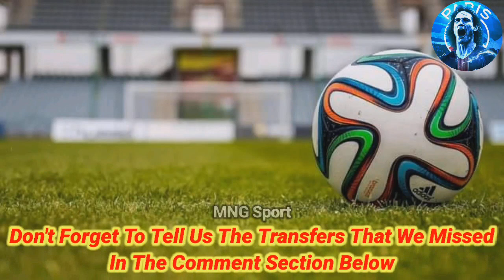Confirmed Transfers&Rumours January2022🔥😱Ft Haaland,Gosens,Antony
Confirmed Transfers &Rumours January 2022🔥🔥😱